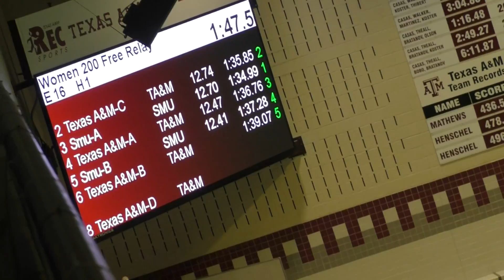Women’s 2021 Dual v. SMU 200 Free Relay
Lane 2: TAMU C
Lane 4: TAMU A
Lane 6: TAMU B
Lane 8: TAMU D